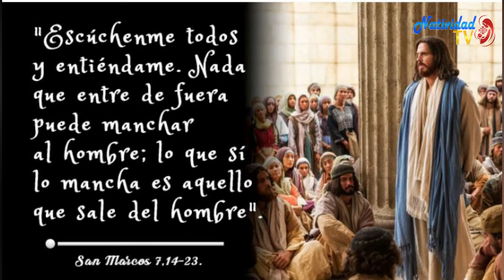EVANGELIO DE HOY (Miércoles 10/2/2021) P. JUAN CARLOS GÓMEZ YÁNEZ